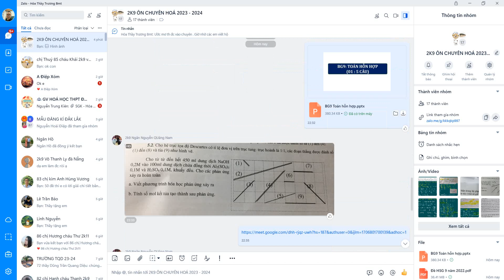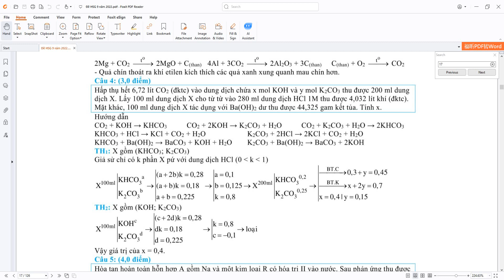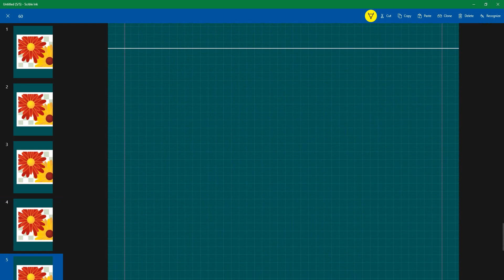HSG HOÁ 9 Hấp thụ hết 6,72 lít CO2 (đktc) vào dung dịch chứa x mol KOH và y mol K2CO3 thu được 200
Hấp thụ hết 6,72 lít CO2 (đktc) vào dung dịch chứa x mol KOH và y mol K2CO3 thu được 200 ml dung dịch X.
Lấy 100 ml dung dịch X cho từ từ vào 280 ml dung dịch HCl 1M thu được 4,032 lít khí (đktc).
Mặt khác, 100 ml dung dịch X tác dụng với Ba(OH)2 dư thu được 44,325 gam kết tủa. Tính x.